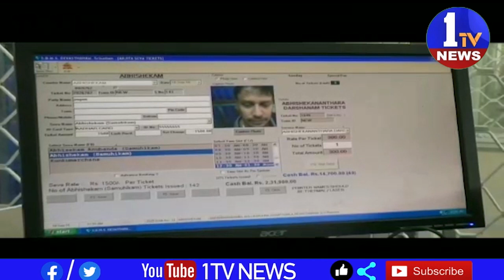శ్రీశైల ఆలయంలో ఆర్జితసేవలు పున ప్రారంభం